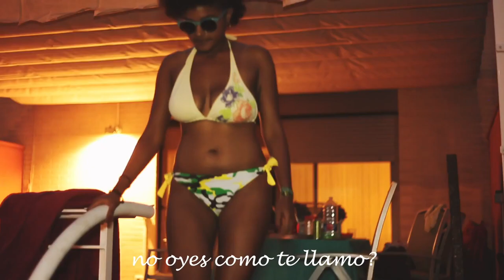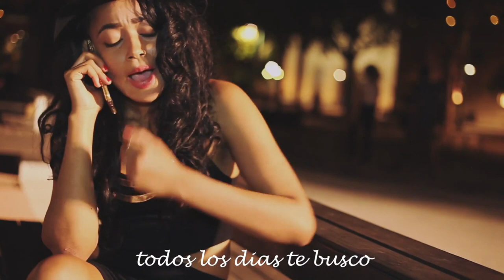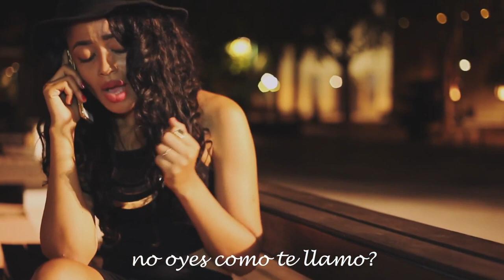7 Lamakina ft Lalena "RUPTURA" - GUINEA ECUATORIAL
ARTISTAS: Lamakina ft Lalena
TITULO : Ruptura
PRODUC :. KINNDER PROD
AÑO : 2017
CANAL   : MÚSICA DE GUINEA